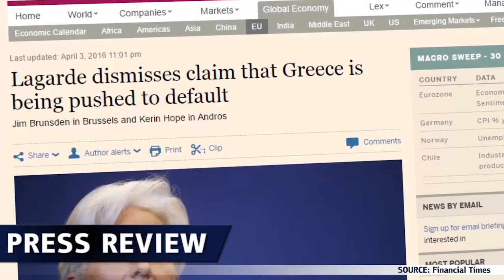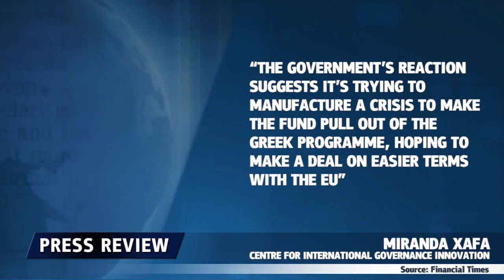FMI en problemas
WikiLeaks causó un gran revuelo entre el FMI y el primer ministro griego involucrando los planes de rescate, pero las conversaciones se reanudaron el lunes.